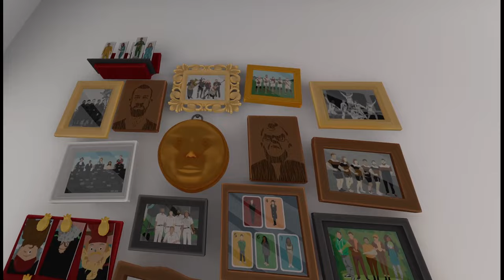Taskmaster VR Playthrough - Episode 3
The Taskmaster is a big meanie and Little Alex Horne is a smug little so-and-so. There, I said it.

This playthrough of Taskmaster VR will release one 'Episode' at a time.